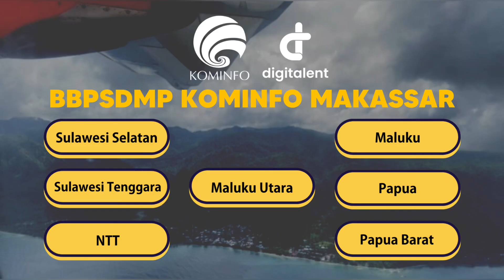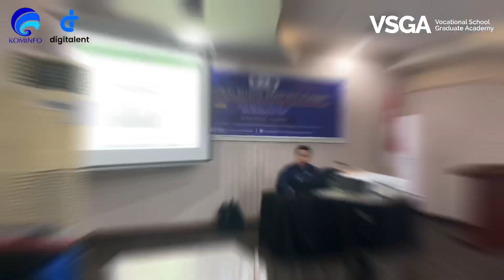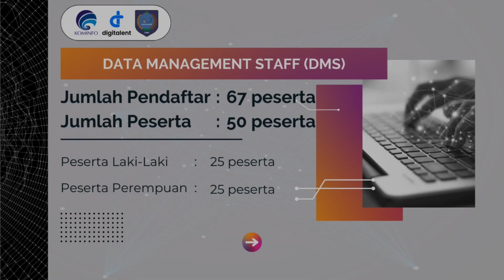VSGA #1 Ternate - Pelatihan dan Uji Sertifikasi bagi Angkatan Kerja Muda 2022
Vocational School Graduate Academy (VSGA) Pelatihan dan Uji Sertifikasi Kompetensi bagi Angkatan Kerja Muda di kota Ternate 2022 telah terlaksana mulai dari tanggal 17 s.d. 19 Mei 2022 untuk pelaksanaan pelatihan dengan instruktur skema Junior Network Administrator (JNA) yaitu Muhammad Sabri Ahmad, M.Kom., dan Saiful Do. Abdullah, ST., MT., serta instruktur skema Data Management Staff (DMS) yaitu Herman, S.Kom., MT., dan Rudy Hermayadi, ST., MT., lalu pada tanggal 20 s.d. 21 Mei 2022 dilanjutkan dengan pelaksanaan uji kompetensi oleh LSP Teknologi Digital yang dihadiri oleh 100 peserta, skema JNA sebanyak 50 peserta, dan skema DMS sebanyak 50 peserta.
Walikota Ternate, Dr. Tauhid Soleman, M.Si sebelumnya memberi sambutan dan membuka kegiatan VSGA ini secara resmi. Dalam sambutannya, beliau menyampaikan bahwa di era ekonomi berbasis pengetahuan ini, daya saing suatu negara bergantung pada kemampuannya untuk menciptakan, memanfaatkan, dan mendistribusikan ilmu pengetahuan dibandingkan dengan faktor produksi tradisional seperti sumber daya alam. Maka dari itu, pada kegiatan ini para peserta diharapkan dapat menciptakan dan mengembangkan ide-ide kreatif serta mampu menciptakan inovasi untuk memajukan Kota Ternate di bidang digital.
Kegiatan penutupan VSGA kemarin dihadiri oleh Perwakilan Kepala BBPSDMP Kominfo Makassar, Herman, S.Kom., M.T., serta Kepala Dinas Kominfo dan Persandian, Anas, S.Pd., M.Par. yang memberi arahan sekaligus menutup kegiatan secara resmi. Adapun Manager Sertifikasi Teknologi Digital, Roy Buana menyampaikan hasil dari uji kompetensi peserta, ada sebanyak 45 peserta DMS dan 33 peserta JNA yang dinyatakan kompeten. Selain itu, ada juga beberapa perwakilan dari perusahaan ternama, yaitu Thomas Merung, Main Branch Head of PT Tiki Jalur Nugraha EkaKurir/JNE kota Ternate dan Ahmad Yusran Diafri, Supervisor Consumer Sales Operation Telkomsel kota Ternate, yang juga memberi arahan sekaligus motivasi agar peserta harus terus belajar dan berproses setelah melaksanakan kegiatan VSGA ini.
Kementerian Komunikasi dan Informasi dalam hal ini berupaya untuk menciptakan ekosistem seimbang untuk memaksimalkan peran triple helix (instansi pemerintahan, sektor privat, dan institusi pendidikan) untuk menjadi fasilitator dan akselerator pendukung ekonomi digital.